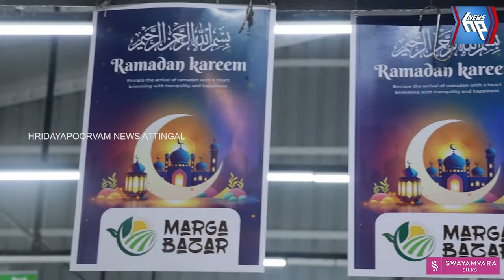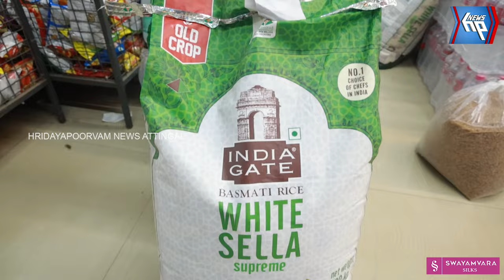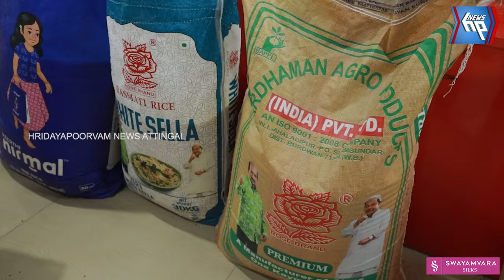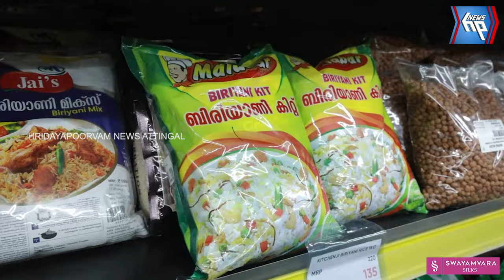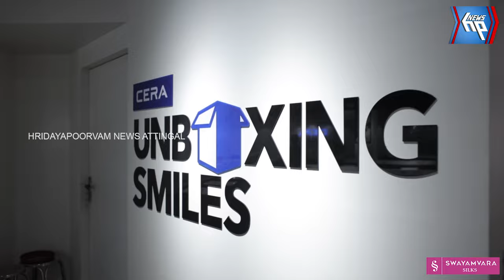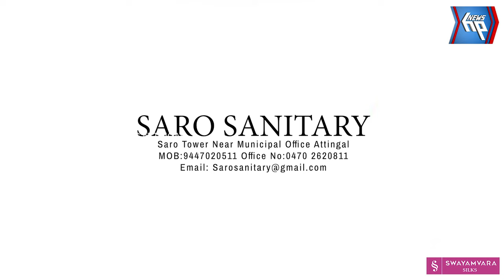പെരുനാളിനെ വരവേൽക്കാൻ വിലക്കുറവിന്റെ വമ്പൻ ഓഫറുമായി മാർഗ ബസാർ